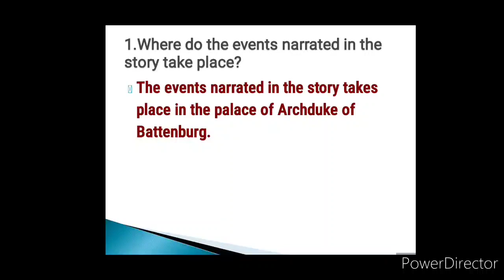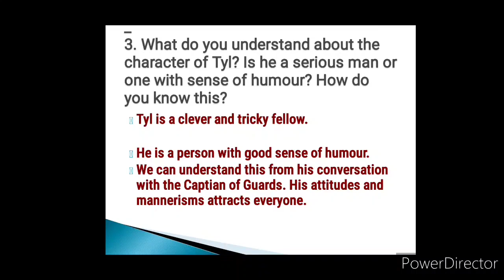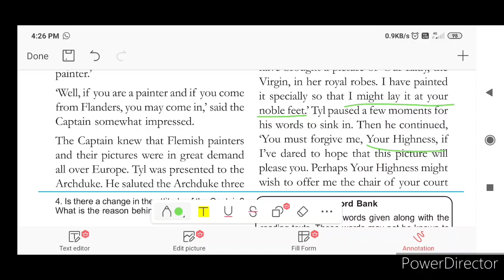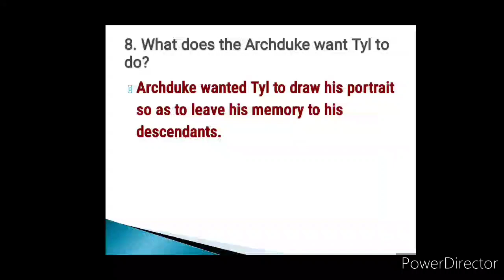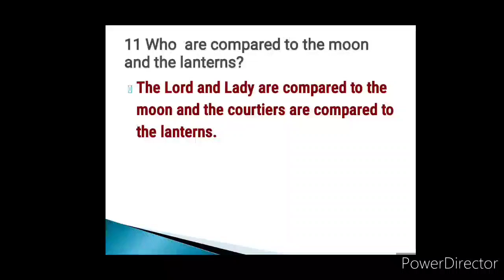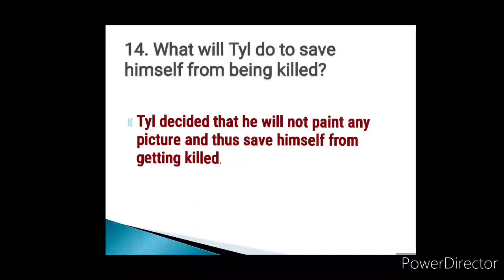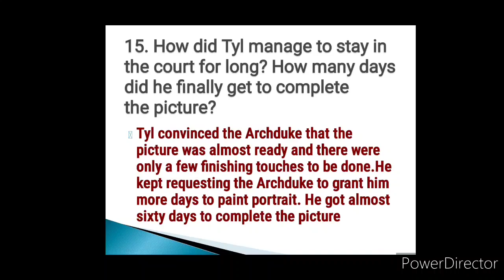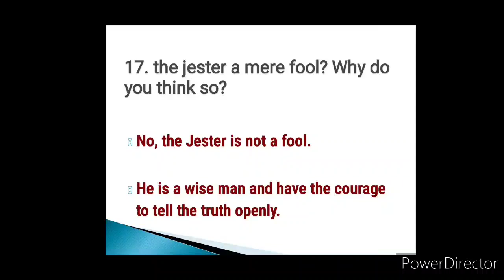Class 8 The Mysterious Picture Textual Questions & Answers English Unit 1 Scert kerala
7 Std English  mysterious picture question and answers with Malayalam Explanation scert kerala syllabus